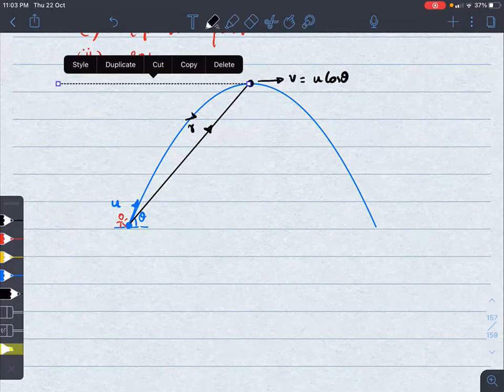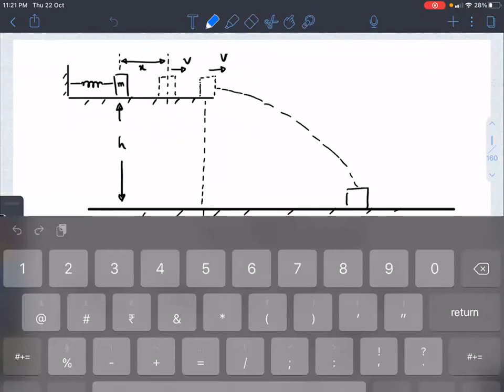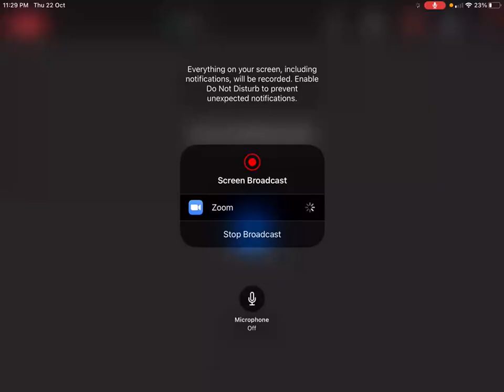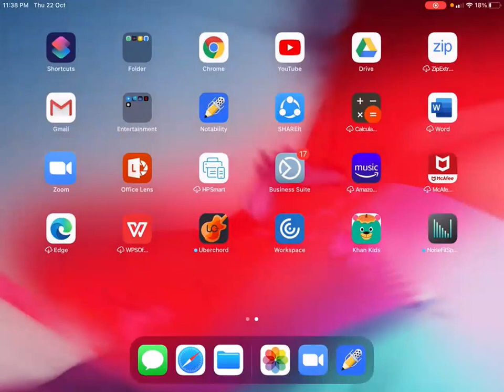L-6 System of Particles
Angular Momentum - definition with examples
Torque - basic definition